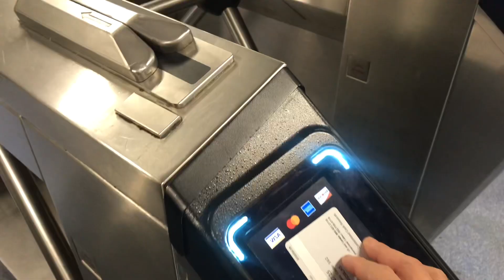El transporte público más limpio de nyc